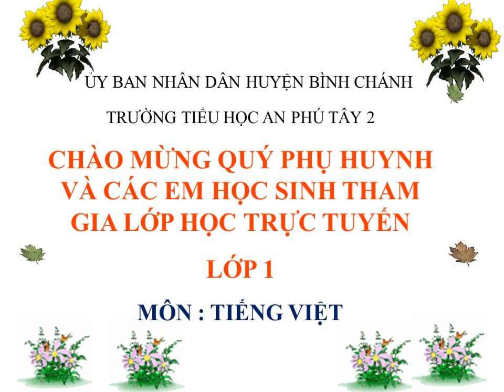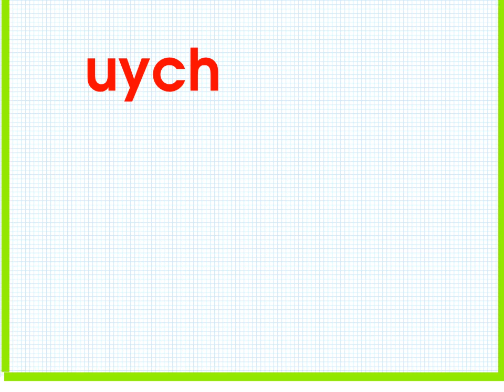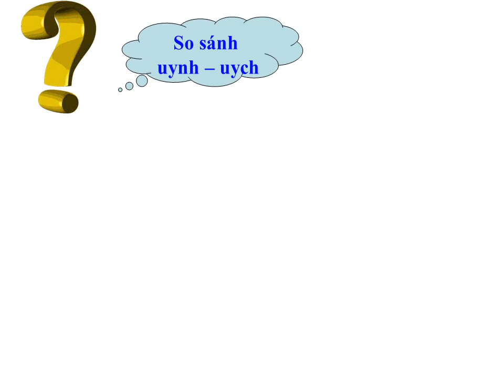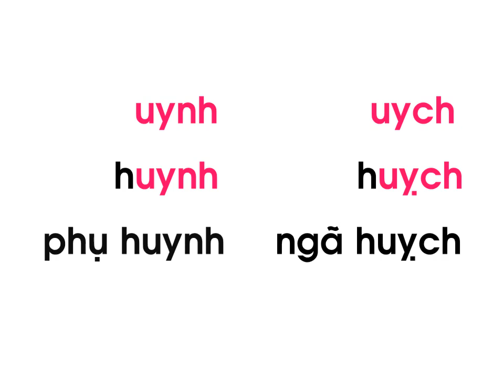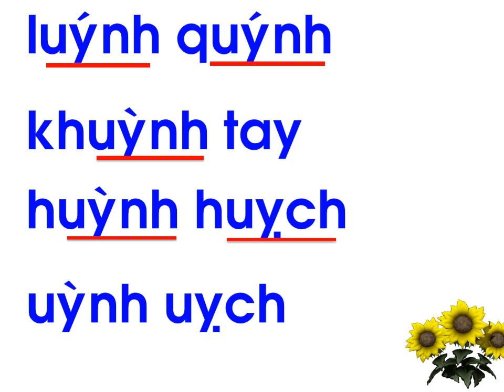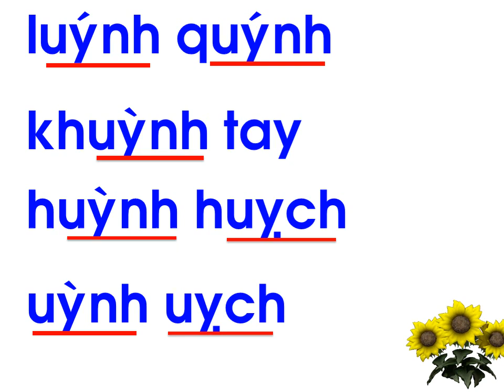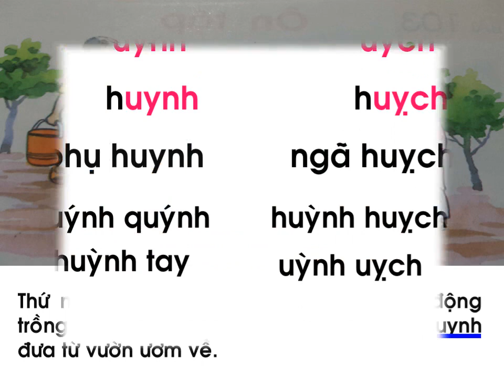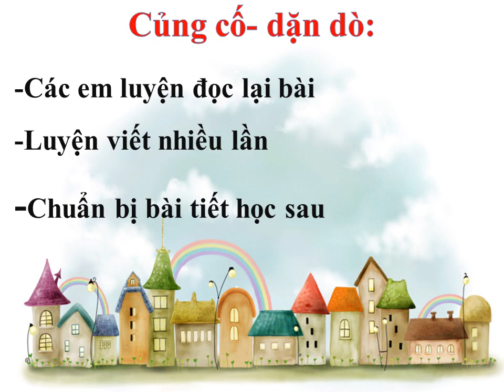MÔN HỌC VẦN BÀI UYNH UYCH